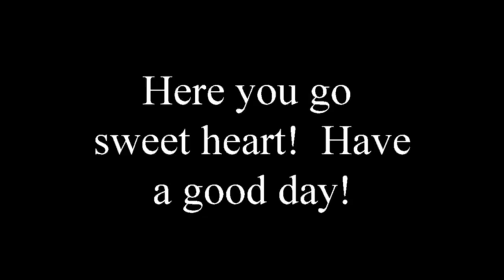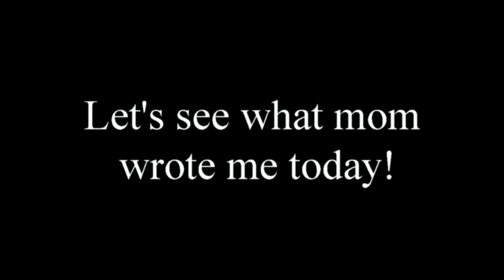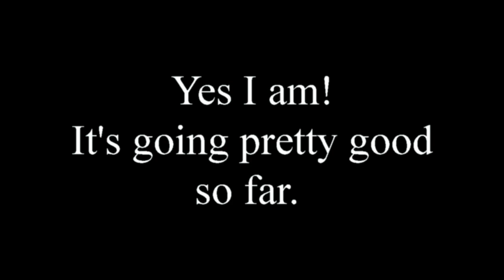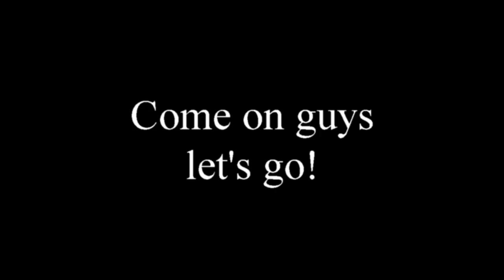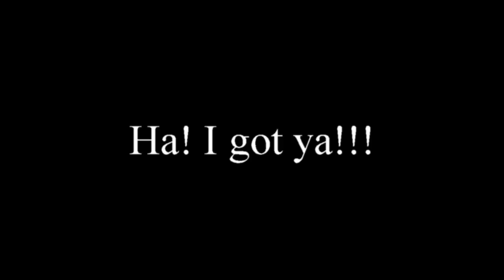The New Girl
the exciting adventure of the new girl at school.

Music: The Entertainer by Scott Joplin, performed by Cory Hall, Pianist

Producer - Sarah Soto
Director -Sydney Andrade
Cinematographer - Amailly Rincon
Editor - Amailly Rincon
Production Assistant - Madeline Martinez, Isabella Rivera, Jakeb Hackney